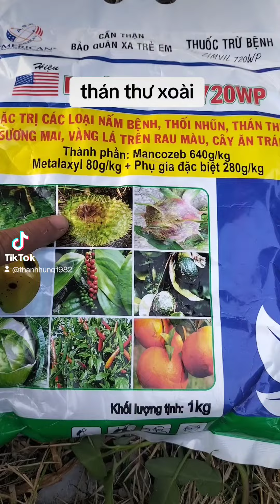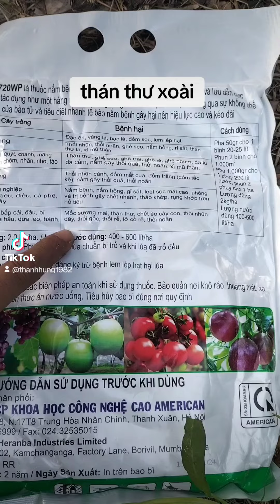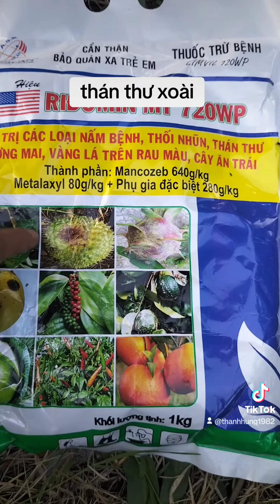ridomin mỹ giá rẻ xài chất lượng